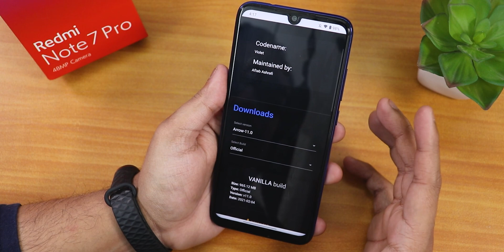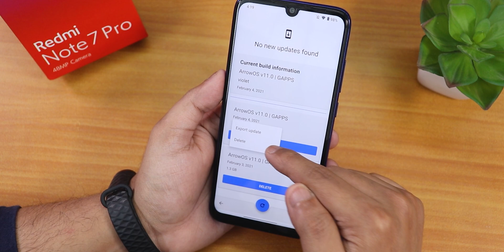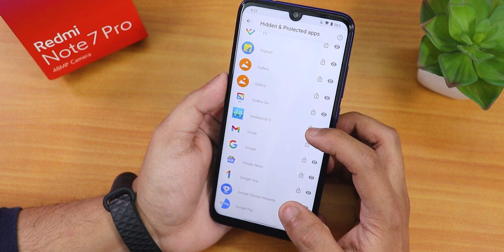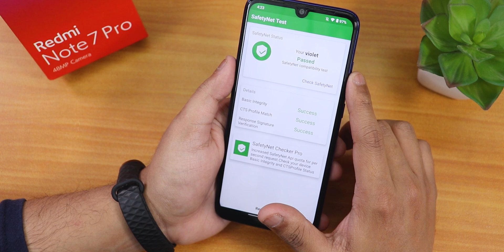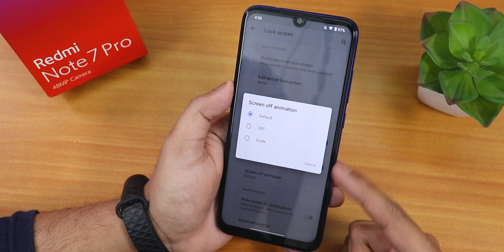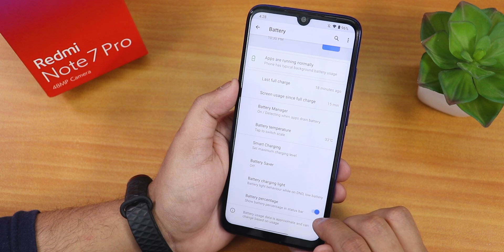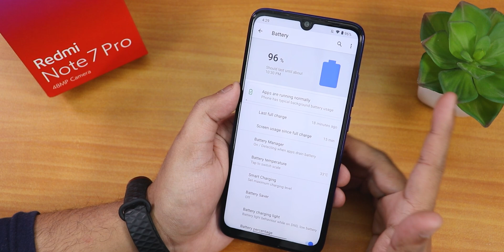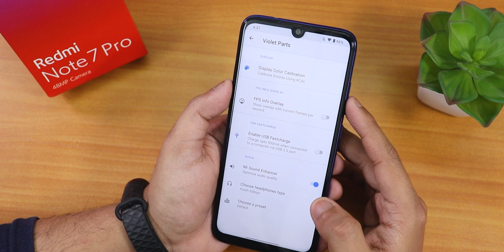ArrowOS 11 On Redmi Note 7 Pro [04/02/2021 Build] I like this one so muchhhh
UPI: titash.sharma-1@okaxis

Video Gear:
Canon 200D
Boya M1
Zoom H1n
Maono Lav Mic

Timestamps:
0:00 Intro
0:28 Build Info, About Sections & Updates
3:39 Stock Launcher, Camera, Fingerprint Speed
6:00 Banking Apps,  DRM Info, IR Blaster
6:53 Google Assistant With Voice
7:20 Display Settings
9:46 Battery Settings
10:20 Sound Settings
10:54 Buttons & Gestures (Customizations)
12:57 QS Panel, Benchmarks, Conclusion